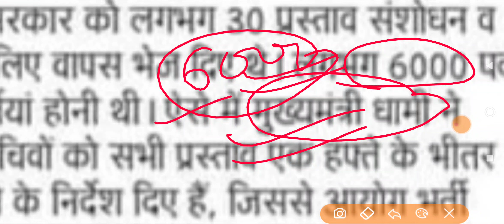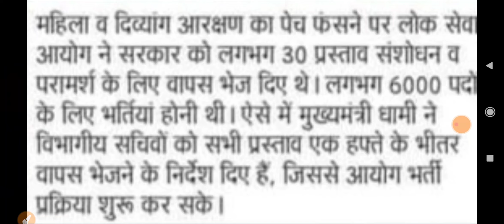उत्तराखंड 6000 पदों पर नई भर्ती प्रवक्ता शिक्षक पॉलिटेक्निक असिस्टेंट प्रोफेसर देख लो कहां कितने पद